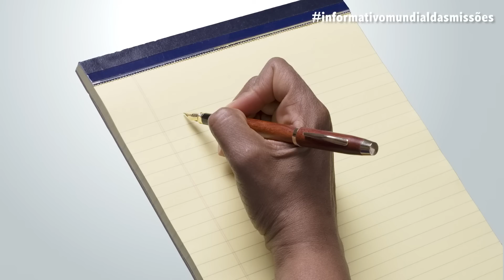Informativo Mundial das Missões | 04 Março 2023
Claude tinha uma família que brigava demais e encontrou nas bebidas uma maneira de escapar desse mundo de conflitos. Mas certo dia, ele viu um vizinho segurando um livro com anjos na capa e a partir dali sua vida iria mudar...para melhor!
Não esqueça:
Esse é um trabalho voluntário feito com as histórias do Informativo Mundial das Missões. Fazemos com carinho, conforme nossas forças (tempo).
Trilhas sonoras:
TSH67_57_Hands_Across_the_World_(b)_(30)_(Barnaby J. Robson )
WOM37_44_Heart_And__Home_(b)_(Graham Preskett)
WOM37_46_Heart_And__Home_(d)_(Graham Preskett)
WOM37_58_Homeland_(d)_(Graham Preskett)